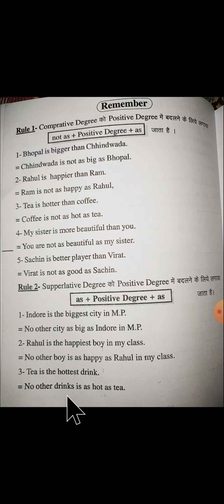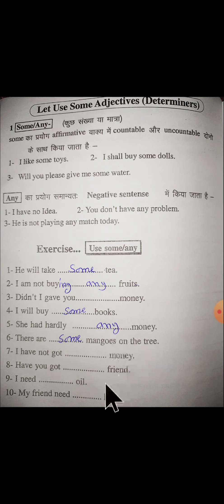Adjective Part-2 By-Nilesh sir N English Class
Adjective
Part-2
By-Nilesh sir
N English Class